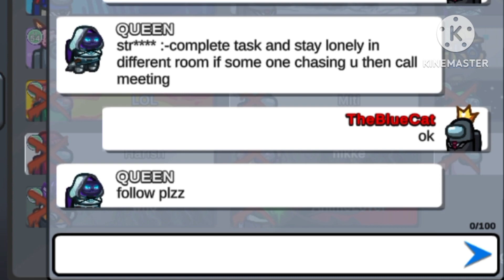Among Us but 50000000 IQ impostor play